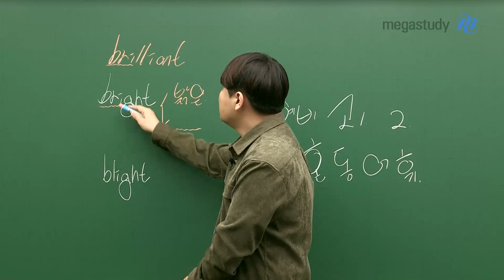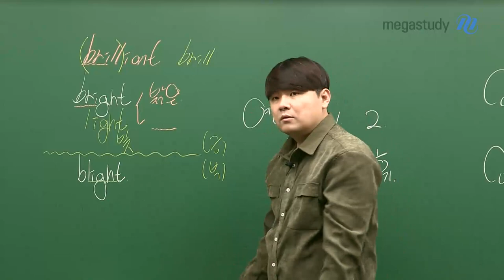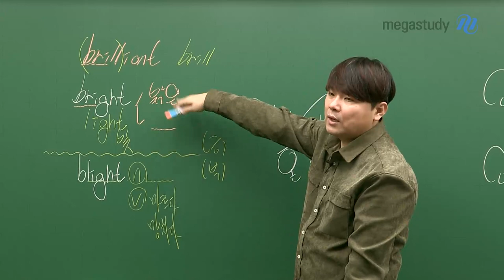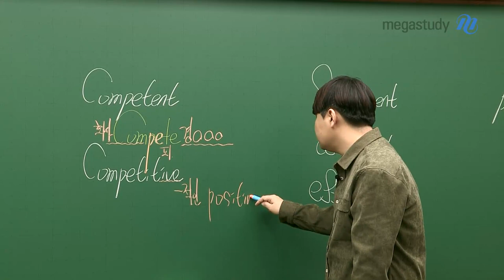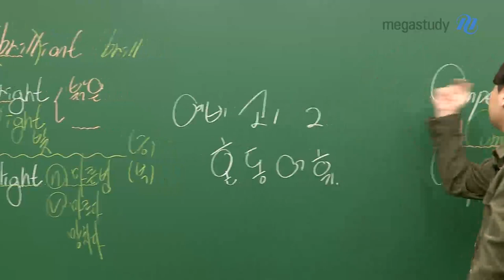[메가스터디] 영어 단어암기 김동영쌤 - 혼동 어휘 특강 (6)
예비고 1,2 학생이 알아야 할 혼동 어휘 특강 여섯번째 시간입니다.

＃ bright - 빨간 표시한 부분에 집중해서 보기!
＃ blight - 파란 표시한 부분에 집중해서 보기!

오늘도, 하나의 단어에서 쭉- 쭉- 뻗어나가면서 단어 암기해봅시다!